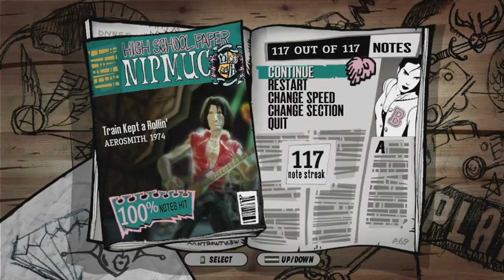baggage car solooo PART FUCKING 2 100% FC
I don't like this section. The trills are just...lol